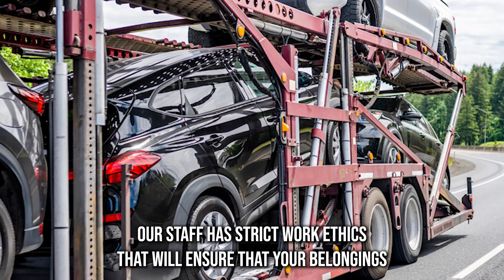Local Vehicle Transport in Sanford, CO | Reliable Auto Mover in Sanford | Vehicle Shipping Made Easy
Find the best Sanford, CO auto-shipping options in our blog post!

Do you want to take a road trip in your vehicle but don’t want to drive it to Sanford, CO? You are in luck. We have the best solution for you - our car shipping company.

In this video, we are going to tell you all about our car transport services in Sanford, CO. We are the best car movers in Sanford, CO, and we have the proof. We have hundreds of satisfied customers who have trusted us with their vehicles.

Whatever you need regarding car transport in Sanford, CO, we can provide it for you. We can even help you with auto relocation services in Sanford, CO if you are planning on moving to Silver State.

And don’t worry about searching for “car transport near me in Sanford, CO” because we are the best nationwide car transportation service that can ship your car from anywhere in the country.

Now, let’s talk about the important stuff - the prices. We know you are looking for affordable car transport in Sanford, CO, so we offer the best rates for long-distance car transport in Sanford, CO. We also have special discounts and offers for military and international car transport.

And let’s not forget, moving your car can be stressful, so we make it easy and hassle-free for you. We will help you prepare your vehicle for shipping and keep you updated during the car delivery in Sanford, CO.

So sit back, relax, and get ready to learn all about our car transport services in Sanford, CO. You will be impressed by how easy and fun moving your vehicle with us can be.